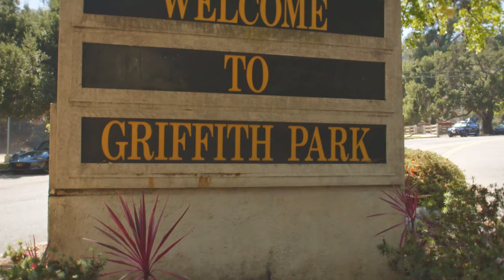The Oaks Estate | Los Angeles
A once-in-a-lifetime preeminent Los Feliz mountain top property, ‘The Oaks Estate’ is the Crown Jewel of historic Hollywoodland and ‘The Oaks’ neighborhood of Los Feliz known to be a major celebrity enclave and former home to so many A list celebrities like Brad Pitt, Kevin Spacey, Adam Levine and Sandra Bullock to name a few.

The Oaks Estate is a nearly 15 acre mountain summit overlooking all of Los Feliz and the entire westside of L.A. With 360-degree unobstructed Jetliner views of the entire eastern end of the Santa Monica Mountain range including legendary and iconic head-on L.A. landmark sites such as the Hollywood Sign, Griffith Park Observatory, Downtown Los Angeles and all the way west to the coastline with ocean views of the entire Santa Monica Bay, Palos Verdes and Catalina. Extremely coveted with only four private owners in the past 77 years. Ideal single ownership with incredible development potential for a new mansion estate while incorporating the existing home as a guest residence creating one of the most unique and secure compound estates in all of Los Angeles. Other significant redevelopment possibilities exist however buyers can verify through their own investigations and due diligence. The Oaks Estate includes a meticulously restored 4 + 4 apx 4,000sf original 1952 mid century modern masterpiece with “Rat Pack-like” swank and style returned to its days of iconic Hollywood Glamour. The Oaks Estate is an extraordinarily and singularly unique legacy property with A+ location, acreage, and legendary Hollywood significance impossible to replicate today.

Coldwell Banker
DRE#: 00465013